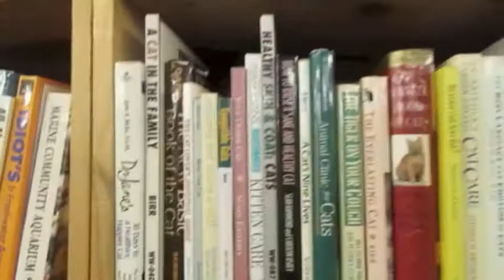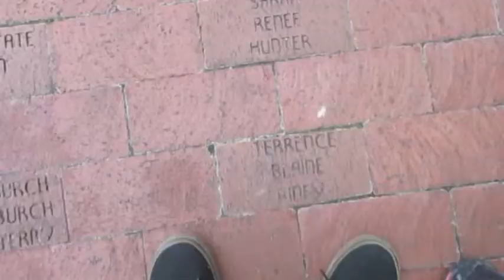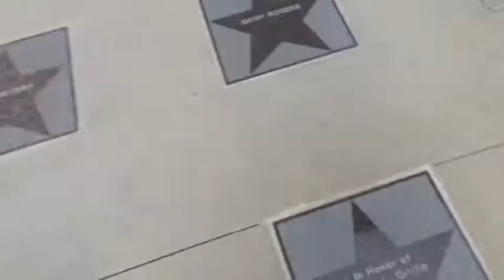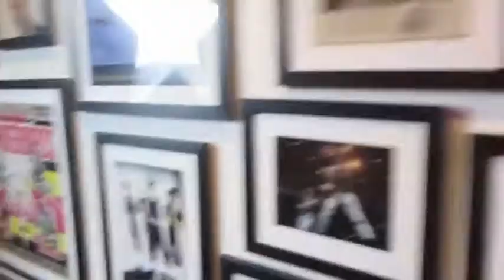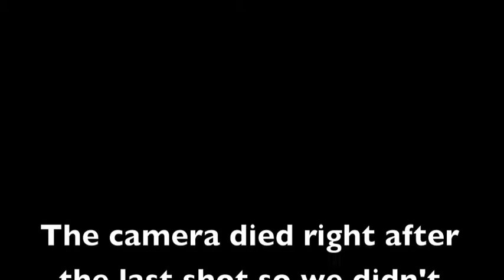In Memory of the Downtown Mini Mall // Denton Tx (A vlog on the square)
Dec. 26, 2017. The Denton Downtown Mini Mall, a place in the square loved by everyone who passed through, caught fire and was completely demolished. I just so happened to come across this video I made a long time ago at the square back in my you tubing days and I thought this would be a great opportunity to exhibit the square and also the Mini Mall itself (There's a lot of takes inside of it, thank god I have something to remember it by.) So I hope y'all enjoy it!